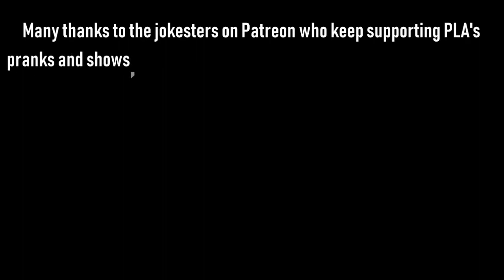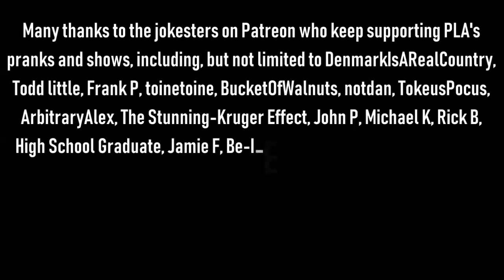The Snow Plow Show 592 – Tesla Powerwalls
Today we’re finishing up Mongolian Guy’s list and telling them to stop writing on my car window, to put up their Christmas decorations, and that we’re taking away their closets.

Show art photo sent by Cisco Kidd

Intro song by Beagle Dude

Listen to Cripple Cast on Monday for some new wheelchair prank call ideas

Background music during the opening prank is by Apollo and Quickfireyt, intro song by Beagle Dude, background music during the pranks is Helicopter Mack by Archnemesis, background during the voicemails is Comfortably Numb by Josh Cohen, ending song is Under Your House by El Hombre.